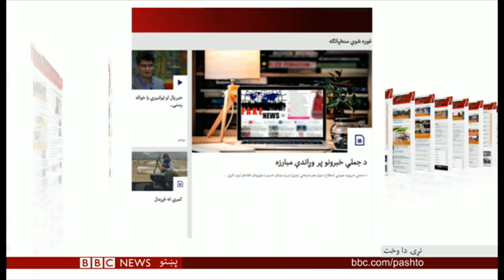BBC Pashto TV, Naray Da Wakht: 04 Dec 2018